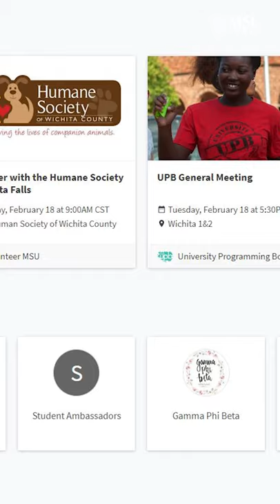Get Involved on Minute with a Mustang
Join us every week for Minute With A Mustang and learn about what's happening each week at MSU Texas with your host Maryn Heil. This week we learn about the different ways students can become involved within the university. Learn more about how to sign up by visiting

Show Host: Maryn Heil
Song: Train Ride by Adrian Walther
Music Provider: Soundstripe